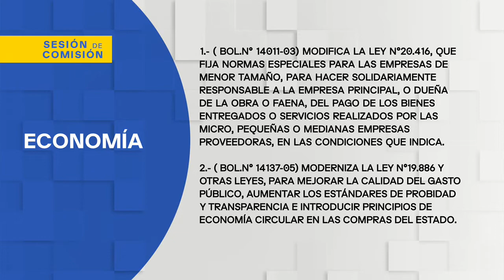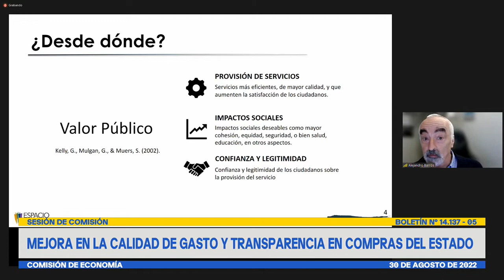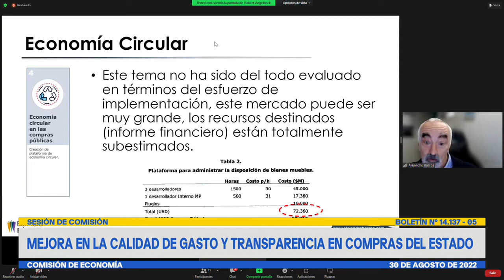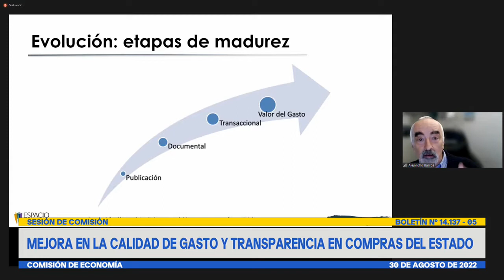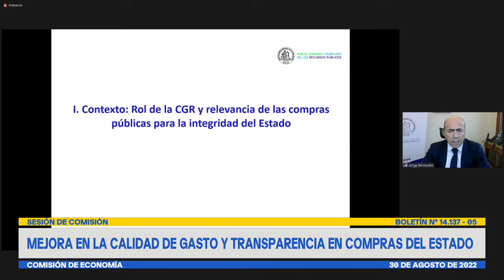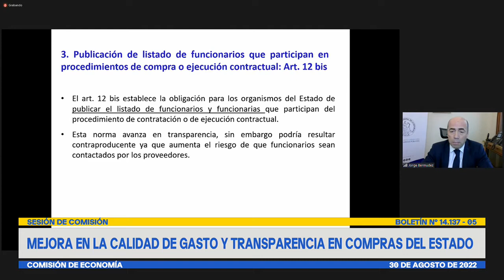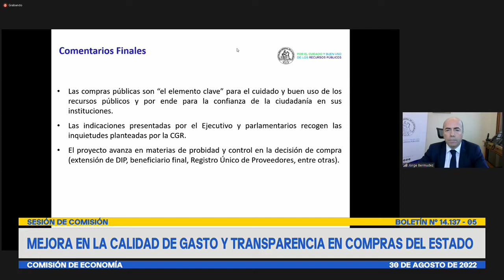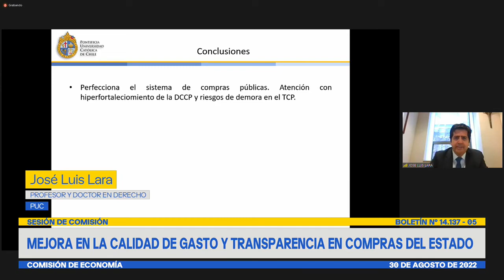Comisión de Economía - 30 de Agosto 2022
HORARIO: 09:30 a 11:00
MATERIA: 1.- ( Bol.N° 14011-03) De 9:30 a 9:45 horas, el que modifica la ley N°20.416, que fija normas especiales para las empresas de menor tamaño, para hacer solidariamente responsable a la empresa principal, o dueña de la obra o faena, del pago de los bienes entregados o servicios realizados por las micro, pequeñas o medianas empresas proveedoras, en las condiciones que indica (Boletín Nº 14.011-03).

A este punto de la tabla está especialmente invitado el Gestor de Negocios de Ocamaq, señor Mauricio Ocaranza.

2.- ( Bol.N° 14137-05) De 9:45 a 11:00 horas, el que moderniza la ley N°19.886 y otras leyes, para mejorar la calidad del gasto público, aumentar los estándares de probidad y transparencia e introducir principios de economía circular en las compras del Estado (Boletín Nº 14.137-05).

A este punto de la tabla están especialmente invitados: el Contralor General de la República, señor Jorge Bermúdez; la Directora Ejecutiva de Espacio Público, señora Pía Mundaca, y el Director Ejecutivo del Observatorio Fiscal, señor Orlando Rojas.

flickr 📷 Senado_Chile